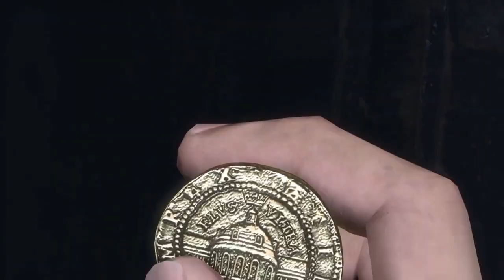Uncharted™: The Nathan Drake Collection_20230821122057